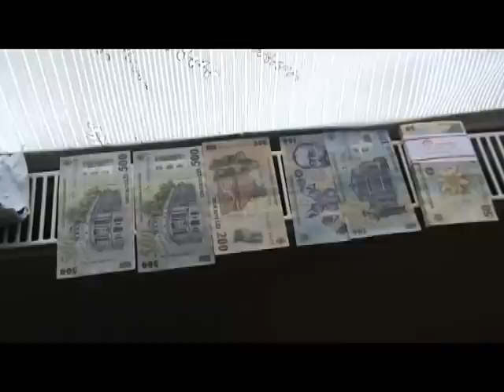Percheziţii pentru destructurarea reţelelor de traficanţi de ţigări.wmv